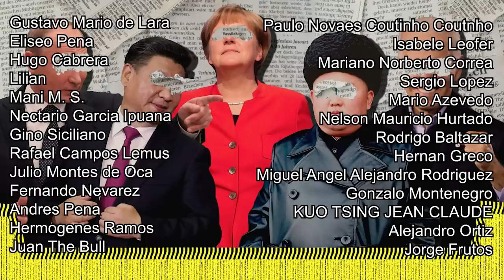INESPERADO DECRETO DE RUSIA PARA EMPEZAR EL AÑO!